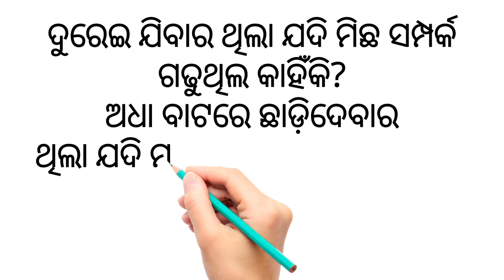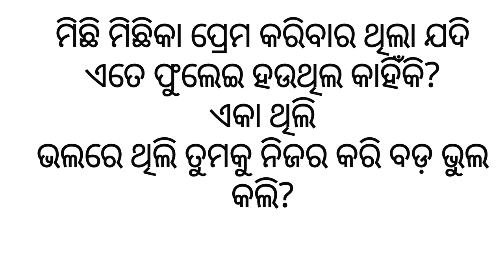beautiful odia break up kabita , please friends must watch once.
please friends help me and motivate me for next beautiful post.  please I always try to do my best.please subscribe and like ,share . please please please this is your channel.help me bro for next video.by thank you.